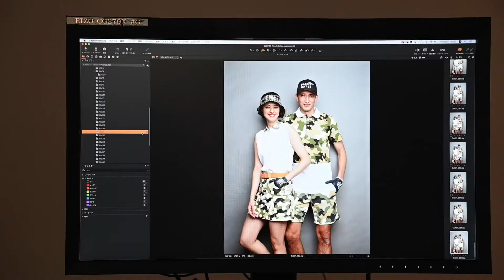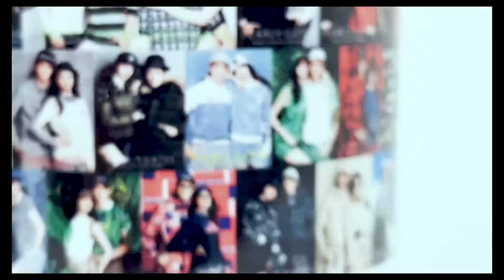PEARLY GATES SUMMER COLLECTION CATALOG MAKING MOVIE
PEARLY GATES SUMMER CATALOG MAKING MOVIE

パーリーゲイツの2022夏カタログのメイキングムービー。
2022夏号をもってPEARLY GATESのコレクションカタログ表紙を飾って頂いたASOBUさんと浦浜アリサさん、そしてレギュラーモデルの橋爪愛さんが卒業。
このメンバーで最後の撮影となる当日の様子のほか、パーリーゲイツの撮影への思いを語って頂いてます。

PEARLY GATESとともに長年歩んで頂き本当にありがとうございました。
感謝をこめて。
「PEARLY GATES」 数多くのメンズ・レディスウェアブランドを持つサンエー・インターナショナルから1989年春にスタート。 メンズ事業部のスタッフたちが、ゴルフを始めることになった。 ところが、⾃分たちが着たいと思うゴルフウエアがない。 「それならば⾃分たちで作ろう！」という想いから全ては始まりました。 以来、「もっと気軽にもっと楽しくゴルフをしよう」というコンセプトのもと、 あらゆる枠組みを超えた新しいゴルフウエアとゴルフ本来の素晴らしさを、パーリーゲイツは提案し続けています。